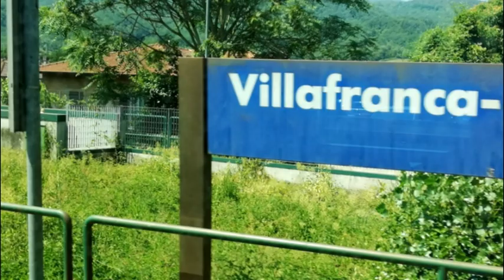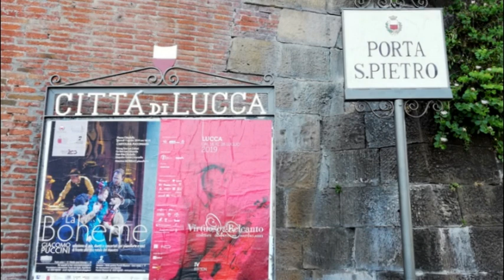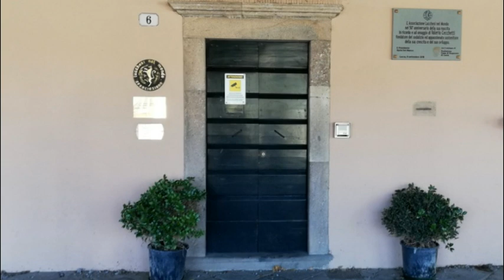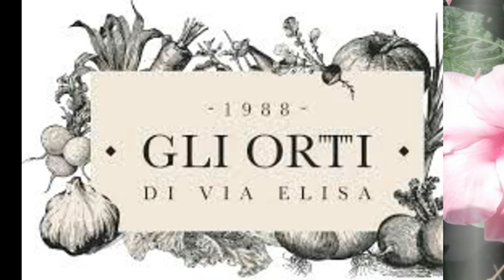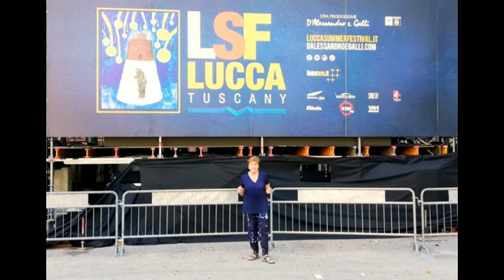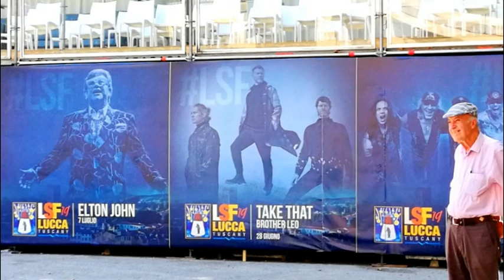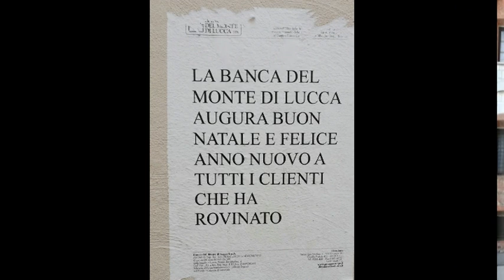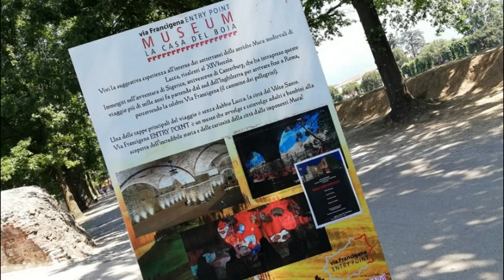Elena e Hugo a Lucca . (2019)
Desde Darfo Boario Terme en tren hacia Lucca, ciudad amurallada, su centro historico, sus iglesias, murallas, etc.